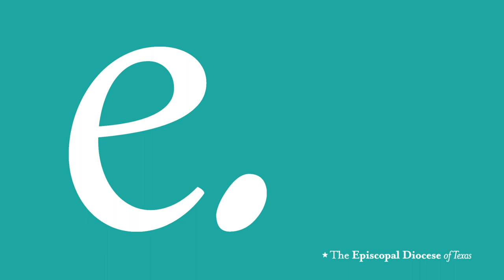Malcolm Guite PART 2 - Come on and Zoom! with Bishop Andy Doyle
"Greatest Living Christian Poet" Malcolm Guite reads some of his Quarantine Quatrains. Faith transcends church, and we're living the tension between despair and resurrection. How will the church emerge from this time?

Part 2 in a two part series.